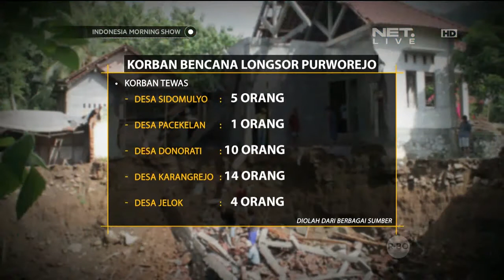Penanganan Pengungsi Bencana Longsor Purworejo